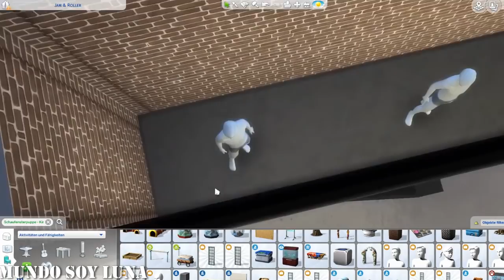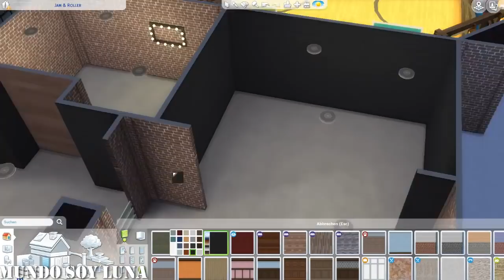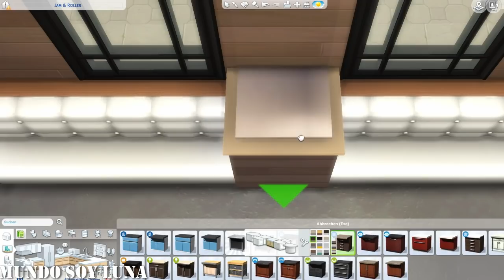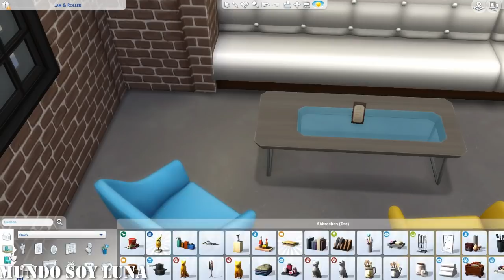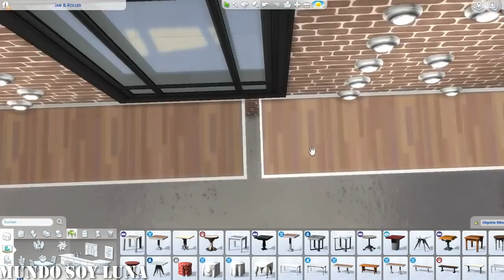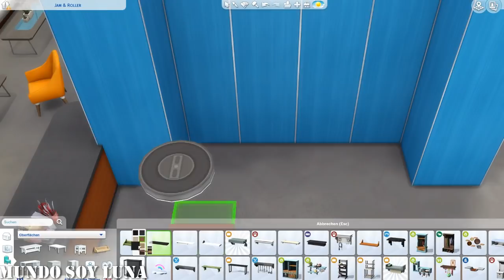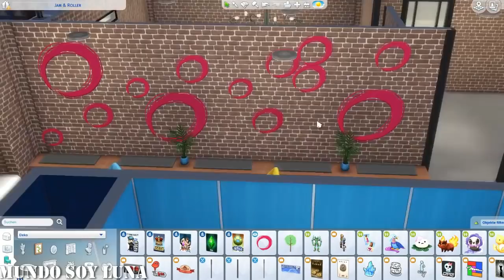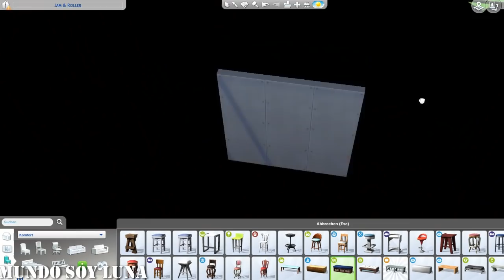Jam & Roller - Teil 2 / Sims 4 Speedbuild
Alles 1 zu 1 nachzubauen ist natürlich unmöglich, aber ich gebe mein bestes, um es so nah am Original zu halten, wie möglich